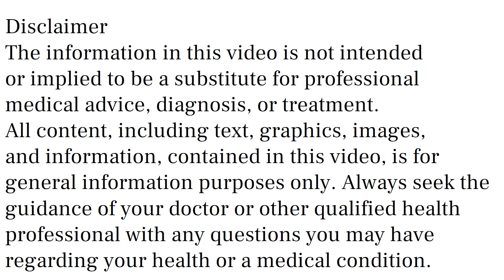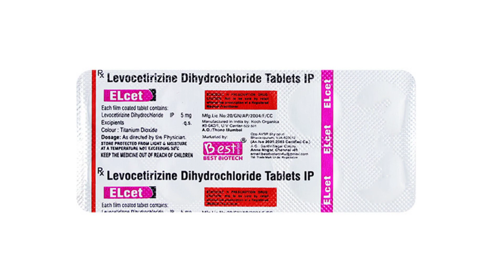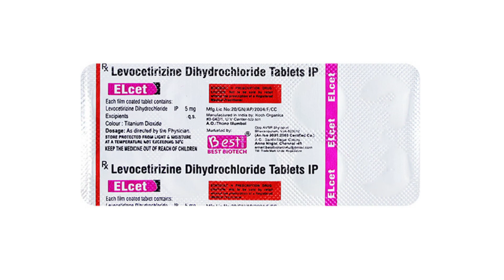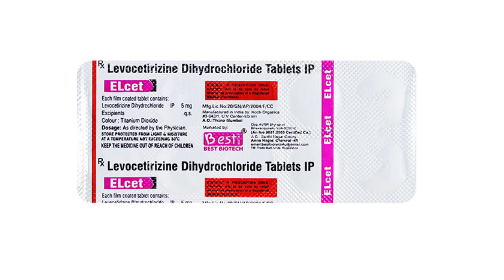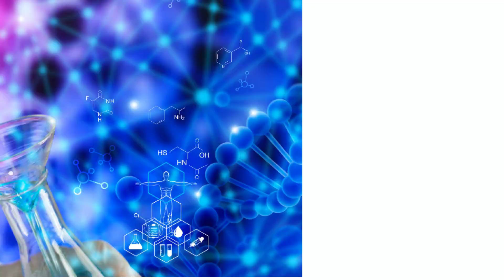Elcet Tablet Uses & Side Effects in Hindi | Elcet Tablet Ke Fayde Aur Nuksan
elcet tablet uses & side effects in hindi | elcet tablet ke fayde aur nuksan | how to use elcet tablet. in this video, we will discuss what are the uses and benefits of elcet tablet. How to use elcet tablet. We will also discuss what are the side effects of elcet tablet. Watch the complete video for detailed review of elcet tablet in hindi.